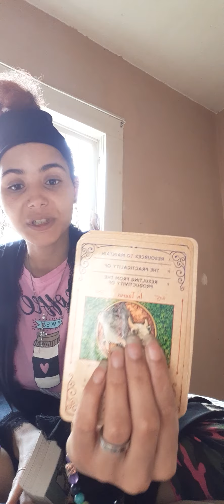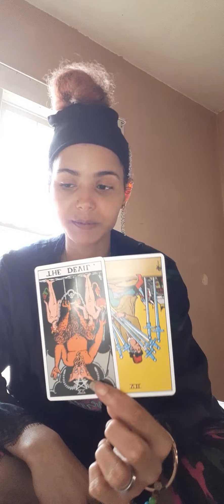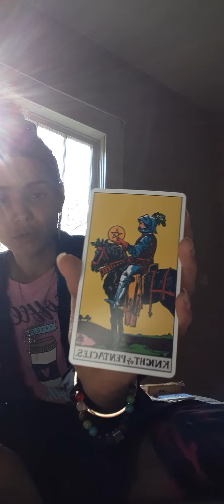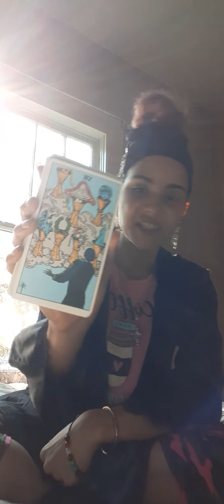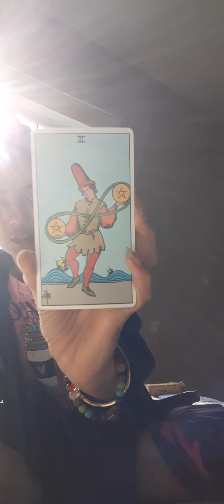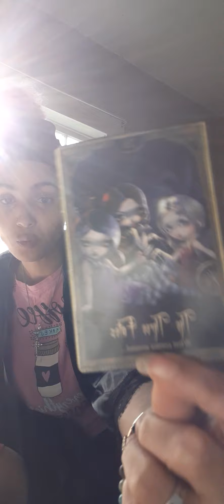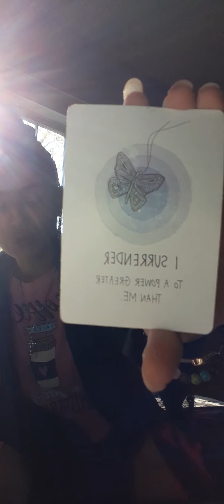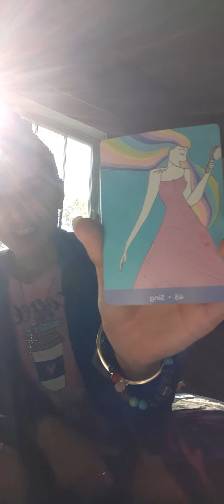Taurus- Have Faith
May or may not resonate